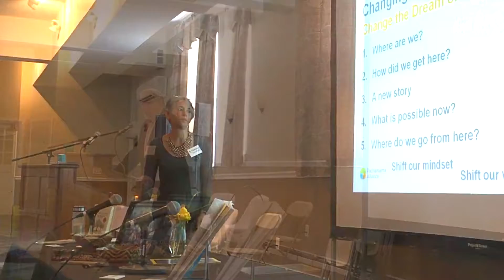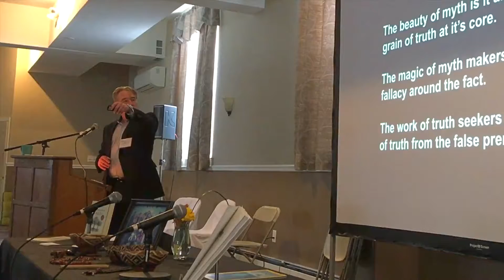Climate Consciousness and Community - 2019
Summit that took place in Media PA, April 20 -23, 2019 to explore the many aspects of climate change with people ranging from spiritual leaders to community activists concerned about the environment and what our future could look like (both the good and the bad).